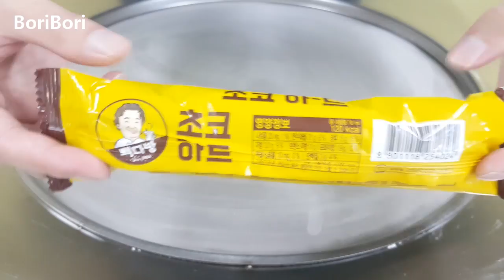편의점 인기 아이스크림? 초코하-드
편의점에가면 친구 사람들이 많이 초코하드를 많이 사먹길레 저도 한번 먹어봤더니 크... 달달하니 맛있어요ㅎㅎ 또 먹고 싶어서 한개 더 구입
 후 양을 2배로 만들었습니다.